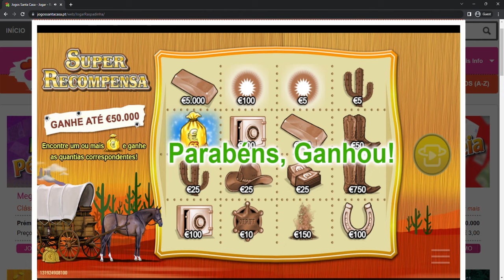🤠⭐️🤠 SUPER REWARD‼️ 💰💰💰 大贏家‼️ 큰 승리‼️ 大勝利‼️